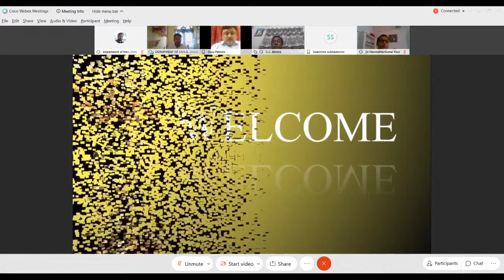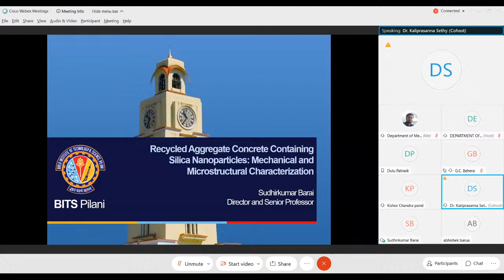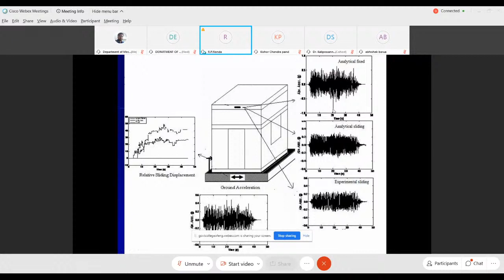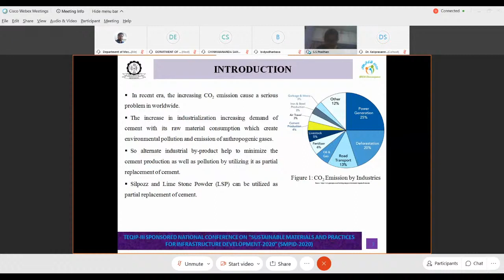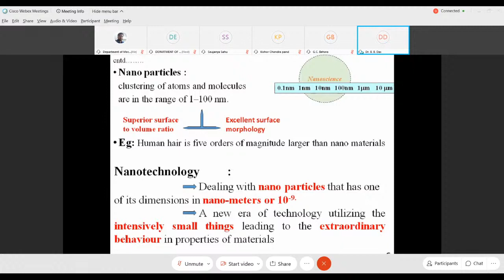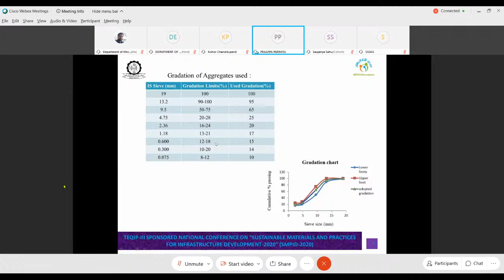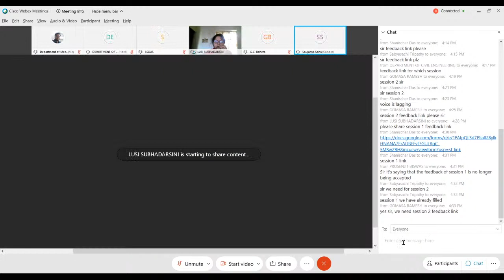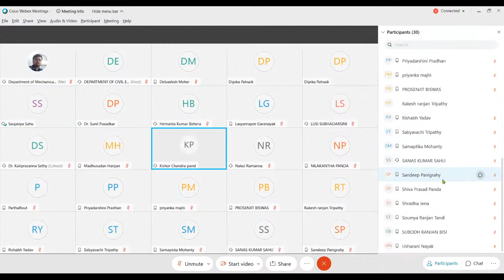Inauguration of Online National Conference on "SMPID-2020" by Department of Civil Engineering, GCEK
Online National Conference on "SUSTAINABLE MATERIALS AND PRACTICES FOR INFRASTRUCTURE DEVELOPMENT" (SMPID-2020) focuses on emerging research and developments in infrastructure with emphasis on eco-friendly materials and practices. The infrastructures, which are being constructed today, will shape our lives tomorrow. The complex and diverse nature of the impacts due to climate change / weather extremes on civil infrastructures can be seen in our roadways, railways, bridges, flyovers, harbours, buildings etc. Extreme summer temperatures, flash floods, and rising numbers of freeze-thaw cycles pose challenges for civil infrastructure and can endanger public safety. Thus, civil infrastructures require constant attention, maintenance, and upgradation. Use of sustainable resources and design practices in various infrastructural sectors is the key to respond the impending crisis. Structural, geotechnical, environmental aspects along with transportation networks and water resources management are critical areas to be considered. SMPID-2020 provides a forum for the dissemination of latest technical information, publication of the high quality research results and debate on the new trends in the area of infrastructure with lower ecological footprint.

Organized By: Department of Civil Engineering, Government College of Engineering, Kalahandi, Bhawanipatna, Odisha, India in collaboration with Government College of Engineering, Jalgaon, Maharashtra, India

Date: 17th-18th Sept 2020

Co-ordinators
Prof. G. C. Behera: 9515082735
Prof. P. K. Muduli: 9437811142
Prof. J. K. Naik: 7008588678
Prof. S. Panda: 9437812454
Prof. S. K. Sahu: 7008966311
Prof. K. P. Sethy: 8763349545
Prof. D. K. Bagal: 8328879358